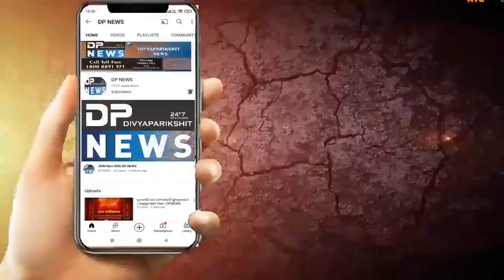Vadodara News | વડોદરા: સપના માસિ ઉફે રિના માસિ મા દશામાની ઉજવણી | Dasha ma vrat | Dpnews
About Video: વડોદરા શહેર માં આજરોજ માતાજીના પર્વ આ પાવન દિવસે  મા માતા દશામાંની મૂર્તિ  પાણીગેટથી લઈ  આગળો શિવશક્તિ સોસાયટી  સ્થાપના કરી હતી    જેમાં  સપના માસિ ઉફે રિના માસિ   મા દશામાની ઉજવણી કરવામાં આવી હતી  જેમાં કેન્દ્ર સરકારની ગાઈડલાઈન પ્રમાણે  ગાજતે ને વાજતે અને    આનંદ અને ઉલ્લાસ  અને મા દશામાની વધામણી કરવામાં આવી હતી

રીપોટૅર મહેન્દ્ર સોલંકી વડોદરા